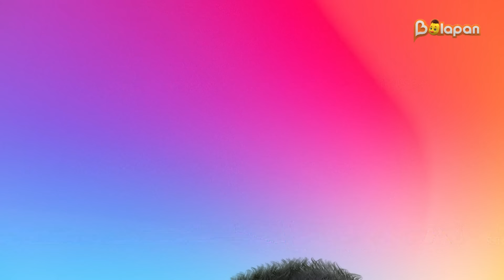Тәтті балақайлар. Барлық бөлімі